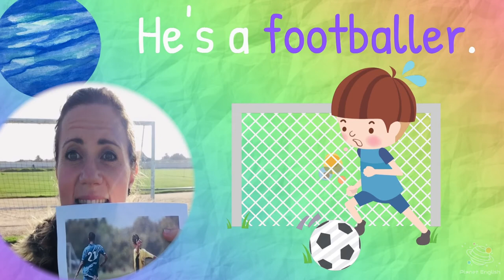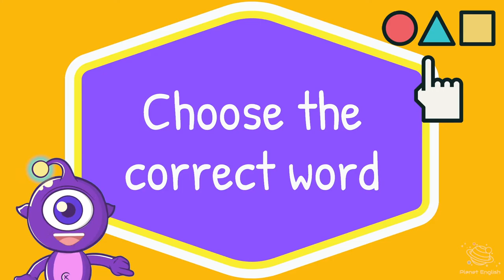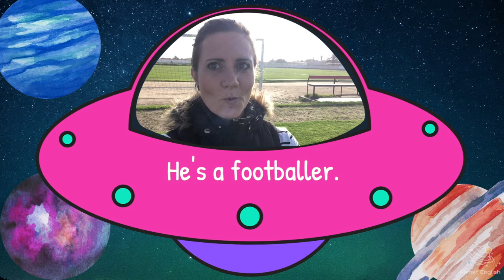Jobs | ESL Vocabulary Games for Kids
Play games and learn the correct pronunciation of job vocabulary. In under 9 minutes, your children will learn to identify and name jobs! Explore Planet English lessons entertain your children while they learn to name the jobs in English and which is their favourite job.

Learn English at home with your children with fun and easy games. Let's learn the names of English jobs today! Play our games to learn English with our Explore Planet English aliens!

✨actor
✨astronaut
✨businessman/woman
✨cook
✨fireman/woman
✨footballer
✨headteacher
✨journalist
✨painter
✨pilot
✨policeman/woman
✨secretary

⏲️TIMECODES⏲️
0:00 - Intro
0:11 - Learn mealtime vocabulary
1:39 - Choose the word game
3:57 - Find the picture game
4:56 - What can you remember? Quiz